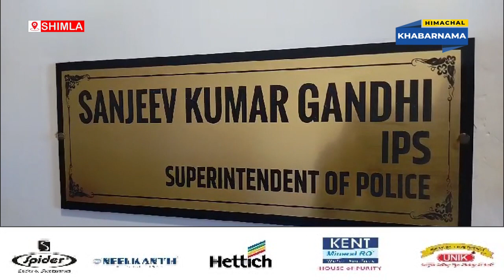पुलिस ने गुप्त सूचना के आधार पर पकड़ी 7.687 किलो ग्राम चरस... एनडीपीएस एक्ट के तहत मामला दर्ज